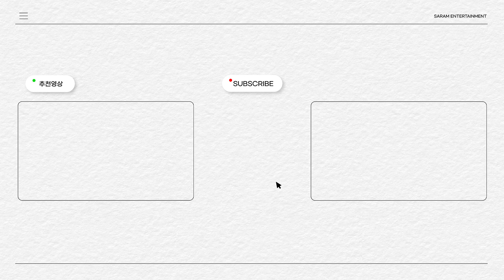👤: 안 쓸 거잖아… 📹: 응응 다 써줄게. 배우들의 (귀여운) 실체를 고발합니다. (ENG)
❤️‍🔥전지적 사람 시점2 구독자 폴라로이드 이벤트 안내❤️‍🔥

👉참여 방법
✅ 본 영상 댓글에 [전지적 사람 시점2] 1, 2 편을 시청한 소감을 남겨주세요!
✅ 아래 링크에 참여자 정보를 남겨주시면 추첨을 통해 선물을 드립니다.

📍해당 이벤트는 국내 주소지가 있으신 분들만 참여가 가능합니다.
📍Only those with a domestic address can participate in this event
📍당첨품 : 당첨자 1인당 폴라로이드 2장 랜덤 발송
📍이벤트 기간 : 11월 10일 목요일 오후 4시 45분 ~ 11월 24일 목요일 자정
📍당첨 인원 : 10명
📍당첨자 발표 : 11월 30일 수요일 사람엔터 로그인 커뮤니티